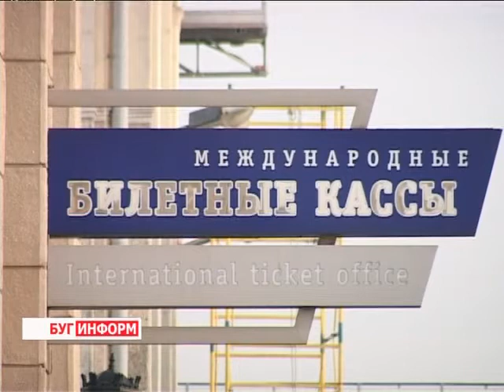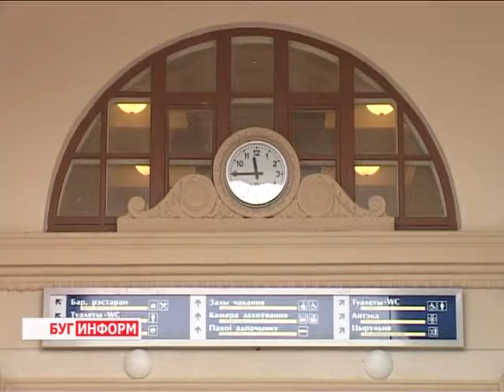2014-02-07 г. Брест Телекомпания "Буг-ТВ". Подготовка к проведению Чемпионата мира по хоккею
Подготовка  Брестской области к проведению Чемпионата мира по хоккею: таможенные службы.
70-летняя  годовщина освобождения   Беларуси от немецко-фашистских захватчиков, а также Чемпионат мира по хоккею -- эти  ключевые события   привлекут в страну в этом году много туристов и болельщиков.  Не случайно 2014 объявлен Годом гостеприимства.   И сегодня все структуры Брестской области активно готовятся к приему гостей.
 Первыми встретят  иноземных туристов, конечно, пограничники и таможенники.  Наших корреспондентов заинтересовало, будут ли введены  какие -- либо новшества на период  хоккейных состязаний и как во время Чемпионата   будет осуществляться контроль в пунктах пропуска государственной границы. Я думаю, что ответы на эти вопросы станут интересны и вам.